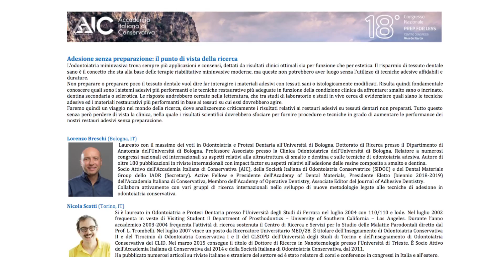Intervista a Lorenzo Breschi - 18° Congresso AIC – 2016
Intervista al Dr. Lorenzo Breschi (Università di Bologna) - Futuro Presidente AIC 2018/2019